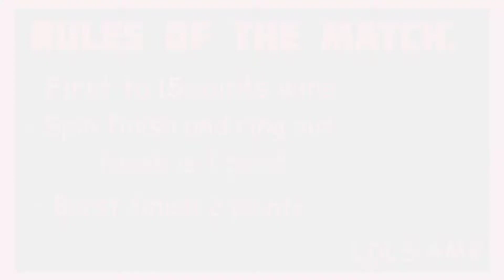Brave Valkyrie vs Perfect Phoenix Black ver Valt vs Phi Beybladeburstsuprrking/sparking/chouzetsu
Thank you fellow bladers for watching!!  😊

I am Lost Drago Leous Santos but you can call me LDLS AMV.  I make Beyblade videos,Battles, Unboxings,AMV's, video clips and beyhunts and I also tell some informative beyblade burst combos! I hope you can enjoy the videos and have fun watching! What matters is that you enjoy my videos!

I hope we can reach 1000 subscribers together it will all be possible with your support!